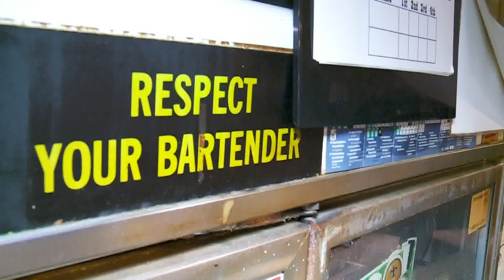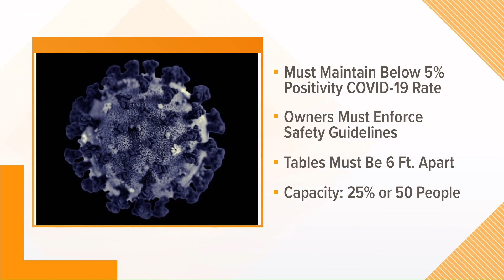Jefferson Parish bars could reopen if COVID-19 test positivity rate remains below 5% Wednesday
In addition to the 5% COVID-19 test positivity rate requirement for Louisiana parishes, bars that reopen must enforce safety guidelines & limit capacity.